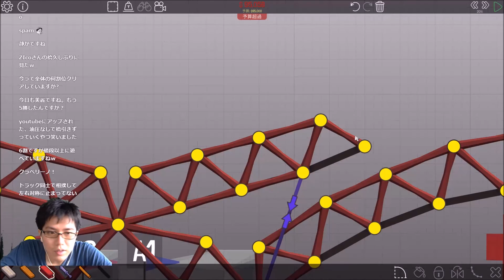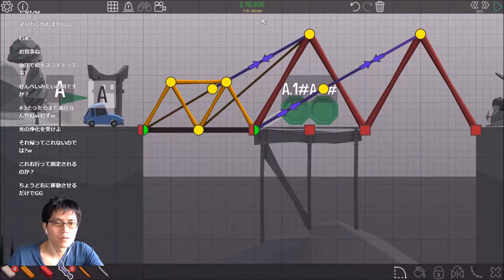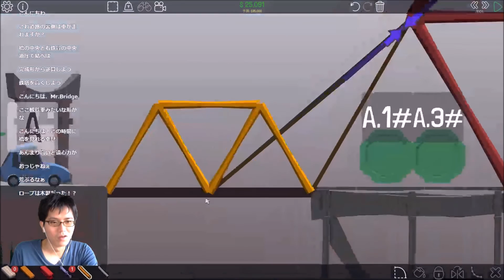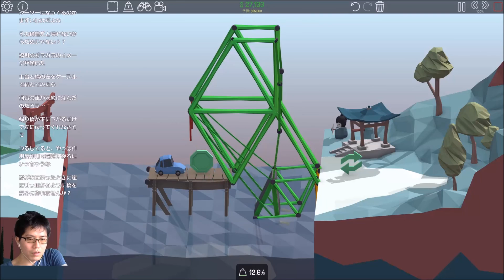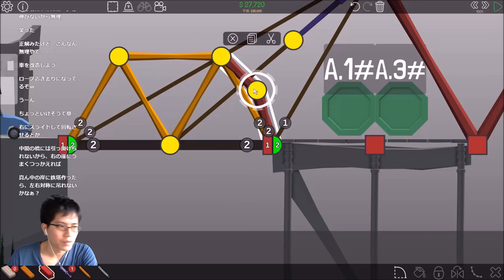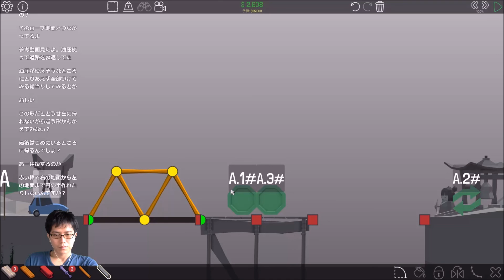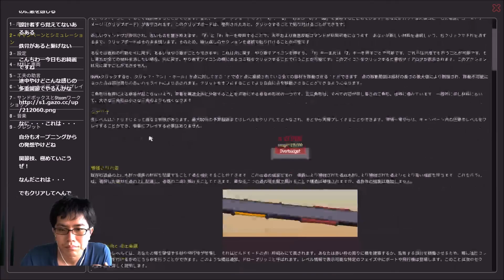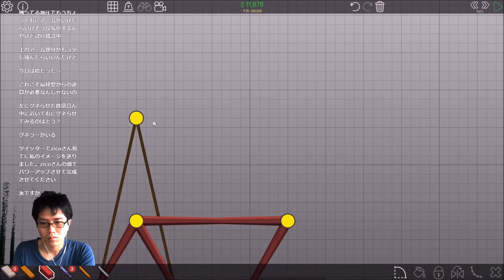Poly Bridge #19-1 左から右へ水平移動（できない）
6-11, 6-12 (未完)。
最初はちょろいのに、次のステージは鬼やわ。
今までと異なる油圧の仕組みが必要っぽい。

All the musics are provided by NCS